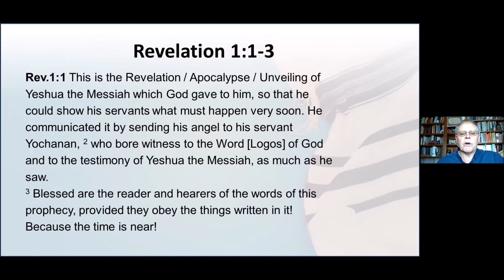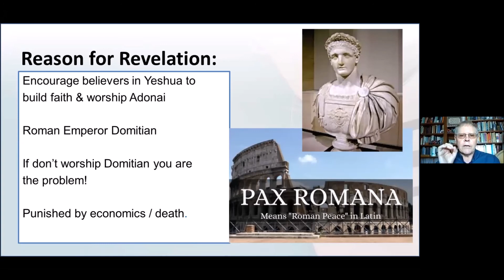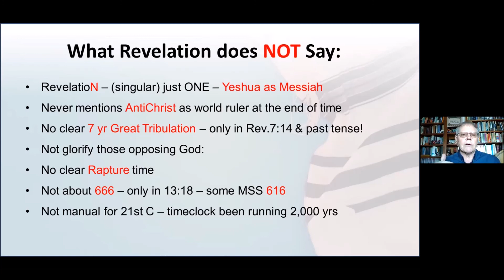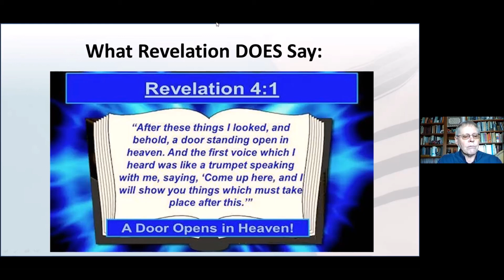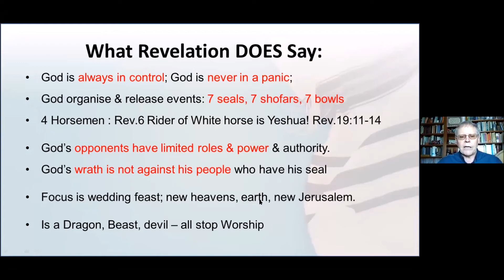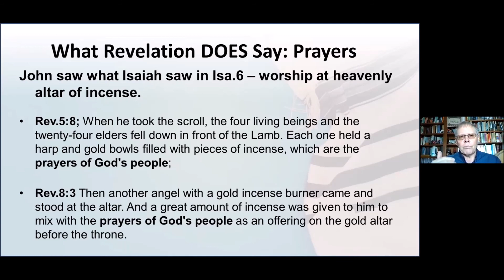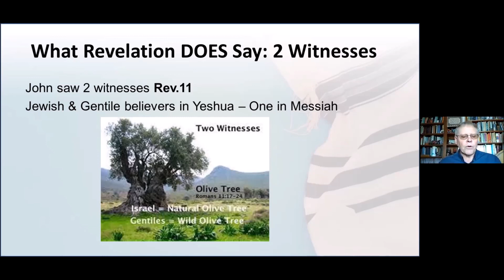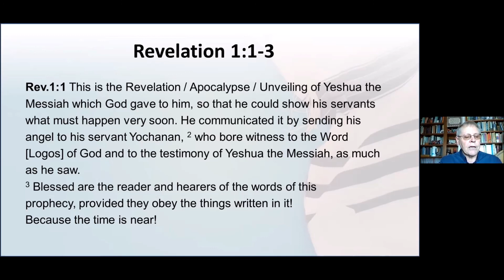Intro to Revelation Part 1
A message given by Dr Ashley Crane to Hineh Yeshua Congregation.